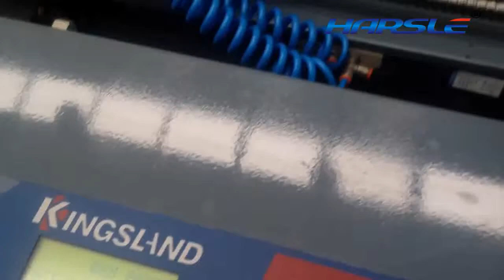Heavy duty CNC Punching machine on Steelworker, the hydraulic ironworker with the feeding machine